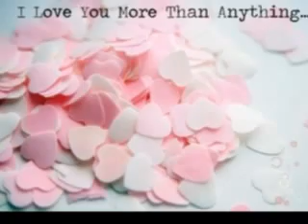Remember Mihaela Runceanu - Ne luam ades adio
Cand te daruiesti, primesti mai mult decat dai. Caci nu erai nimic si incepi sa te implinesti." -- Antoine de Saint Exupery